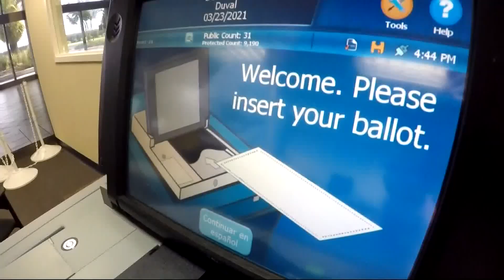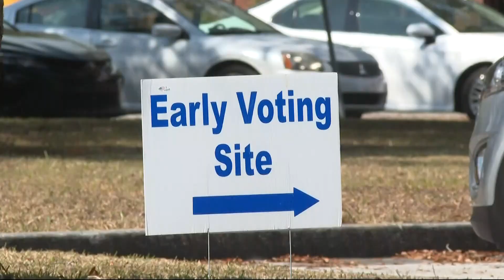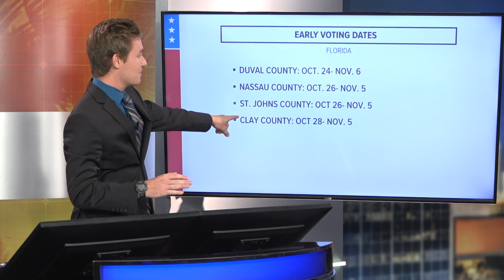Early voting begins in Duval County October 24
Early voting begins in Duval County October 24. Here's what to know.